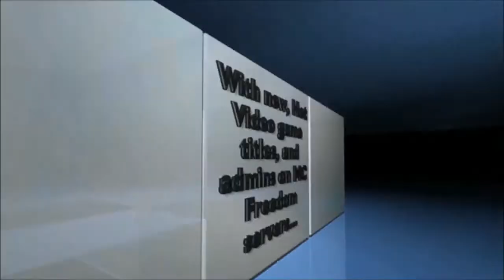Lets Play Half Life 2 Part 19: Teleportation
In which case I begin Chapter 10, and fuck around with Teleports and combine killing. Intro Music: